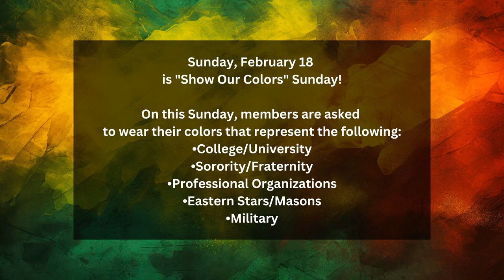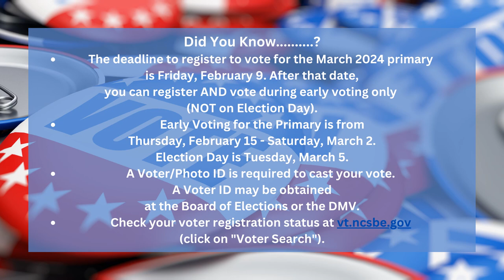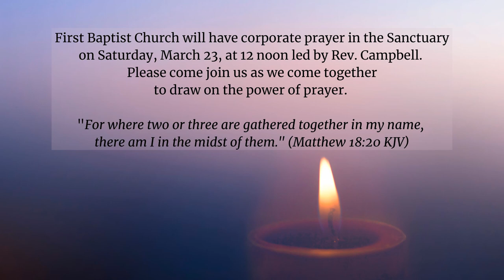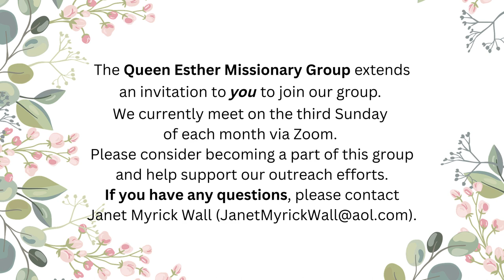Announcements for the Week, February 18-24, 2024